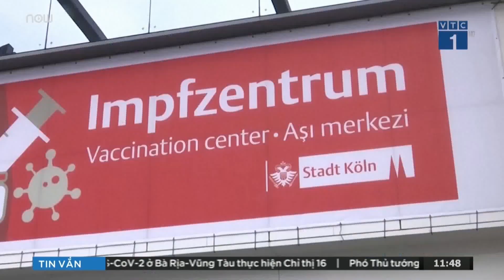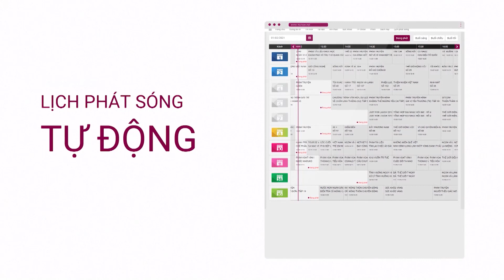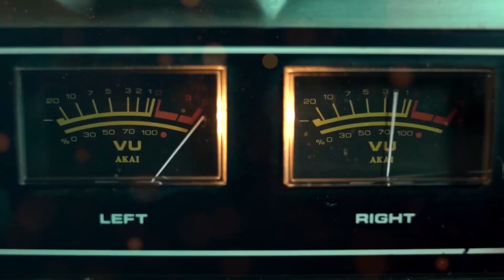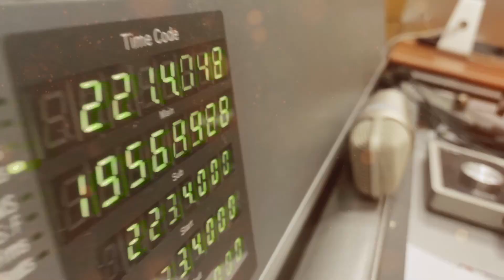Nga cảnh báo IS đang xây dựng lực lượng tại Afghanistan | VTC Now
VTC Now | Hãng tin Interfax dẫn lời Ngoại trưởng Nga Sergei Lavrov ngày 2/7 cho biết các phần tử thuộc tổ chức khủng bố Nhà nước Hồi giáo (IS) tự xưng đang tăng cường xây dựng lực lượng ở miền Bắc Afghanistan.